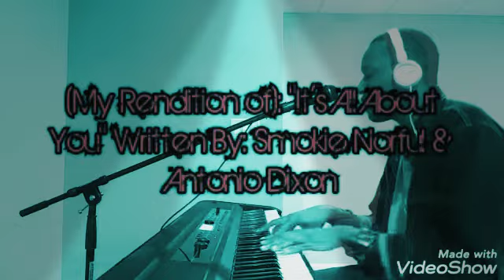🎼🎶🎵🎹(My Rendition of): "It's All About You" By: Smokie Norful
🎼🎶🎵🎹(My Rendition of): "It's All About You"

Written By: Smokie Norful & Antonio Dixon

From the 2002 Album: "I Need You Now"

Piano, Other Instruments, & Background Vocals By: Rodney Skinner

Musical & Vocal Arrangements By: Rodney Skinner